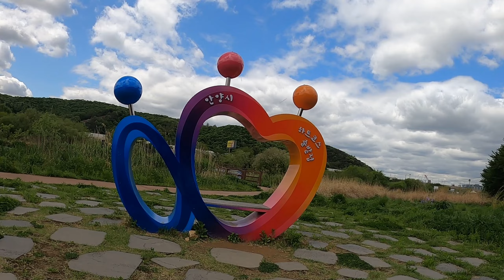♡♡ 하트코스 ♡♡ 라이딩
항상 오타가 많습니다.

안녕하세요. 형님 누님들 오늘은 하트코스를 돌아볼께요

중랑천에서 출발하여 - 한강 - 탄천합수부 - 양재천합수부 - 양재천 - 과천중앙공원 - 인덕원

- 학의천 - 쌍개울 문화광장 - 안양천 - 안양천 합수부 - 한강 - 중랑천으로 돌아오는 라이딩 순환코스입니다.

순수한 하트코스는 약 70km 정도의 중장거리로서 시즌 초에 가볍게 몸을 데울수 있는 코스입니다.

과천과 인덕원 구간 공도만 조심하면 자도와 평지위주로 자린이 필수 코스라고 할수 있습니다.

태릉부터는 97km 나오네요

이날 라이딩 마치고 브라이튼이 먹통이 되어 기롱이 날라갔습니다.

97km 이고 평속은 25 정도로 달렸습니다.

자전거길 순환코스이기때문에 한강 어느곳에서 출발하셔도 좋습니다.